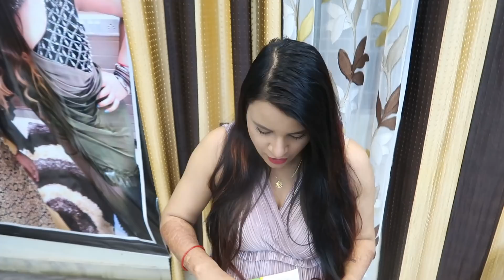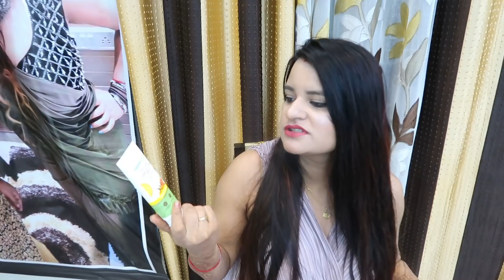Monthly Favorites *November*||Makeup & Skincare||TRAVELLING FAVORITES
Buying Links :